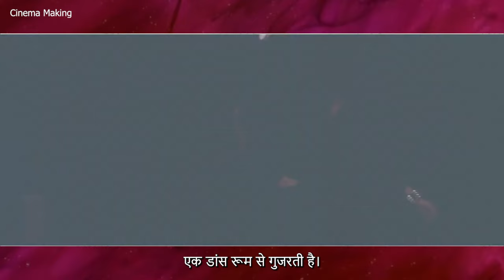Main Hoon Na Behind the Scenes | Shooting